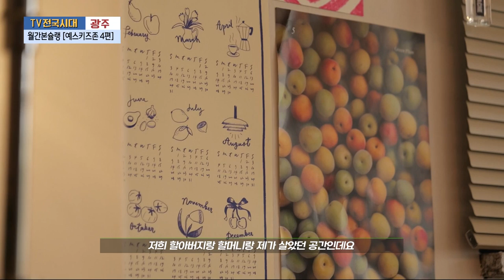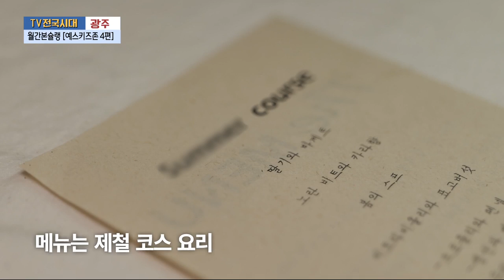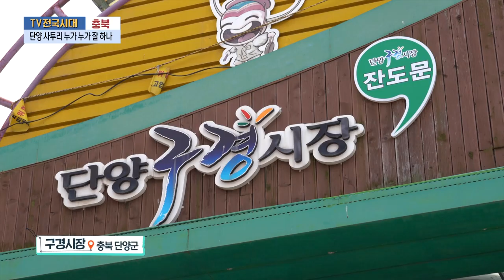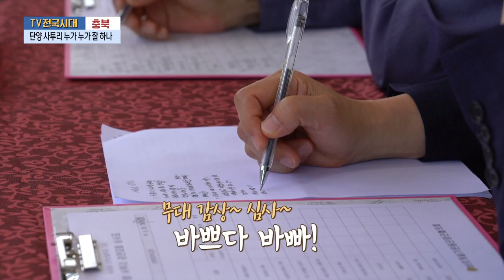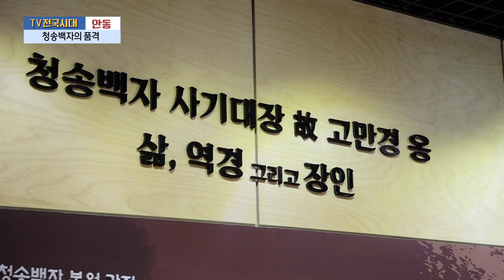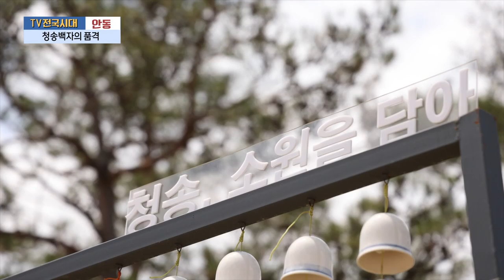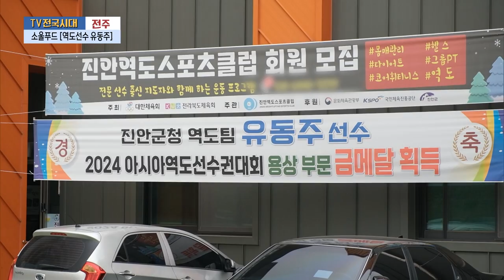[TV전국시대] 6월10일(월) 전체방송 다시보기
6월10일(월)

광주-월간본슐랭[예스키즈존 4편]
충북-단양사투리 누가 누가 잘 하나
안동-청송백자의 품격
강원영동-설악산 특수산악구조팀 2부
전주-소울푸드 [역도선수 유동주]